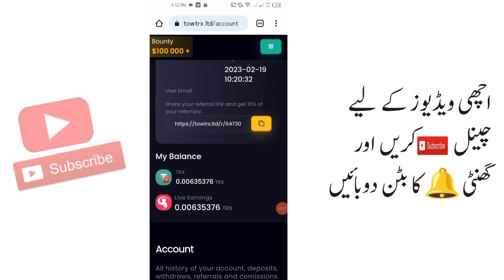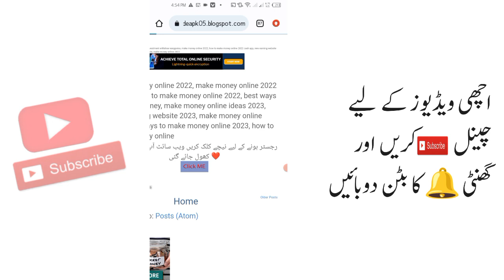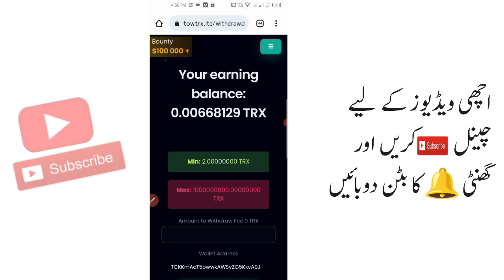New Earning Website towtrx | New Earning App Today | Online earning in Pakistan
how to earn money online in pakistan easy work,
how to earn money online in pakistan by typing,
how to earn money online in pakistan jazzcash,
how to earn money online in pakistan amazon,
how to earn money online in pakistan as a student,
how to earn money online in pakistan app,
how to earn money online in pakistan at home,
how to earn money online in pakistan by watching ads,
how to earn money online in pakistan by playing game,
how to earn money online in pakistan best murshid online,
how to earn money online in pakistan by data entry,
how to earn money online in pakistan by games,
how to earn money online in pakistan by fiverr,
how to earn money online in pakistan by writing,
how to earn money online typing jobs in pakistan,
how to earn money online in pak,
how to make online money in pakistan for free,
how to earn money online from pakistanhow to earn money online in pakistan free at home,